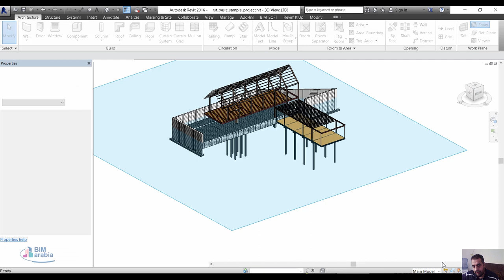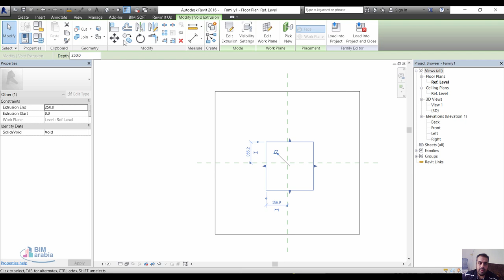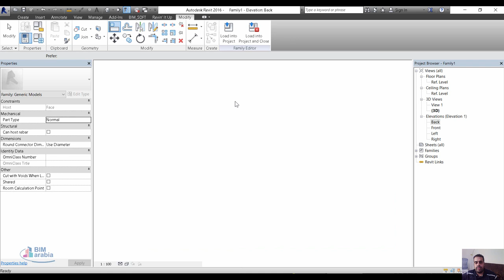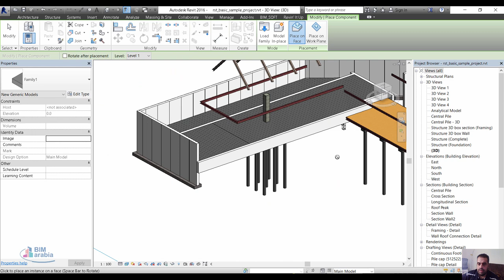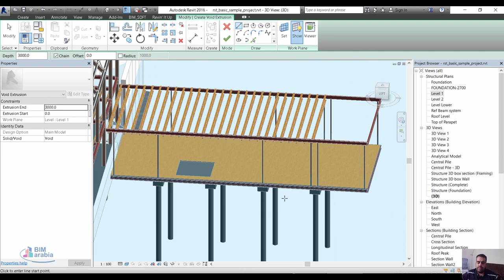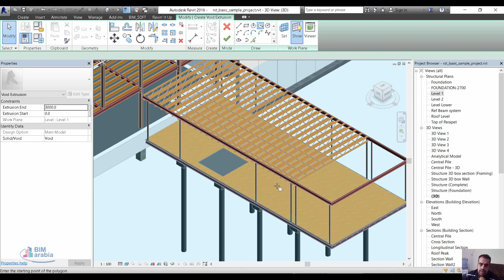revit slab depressions